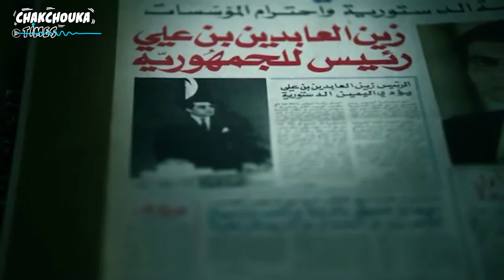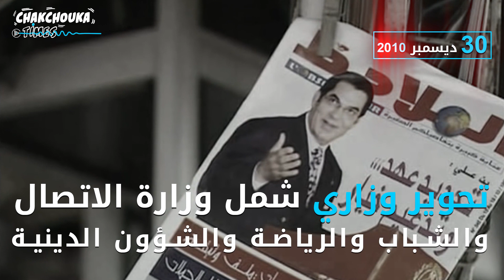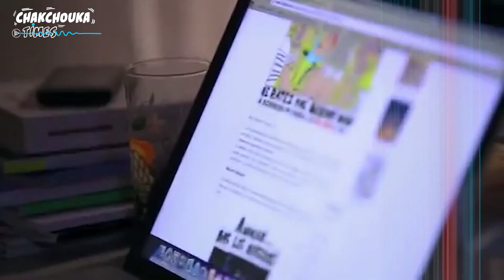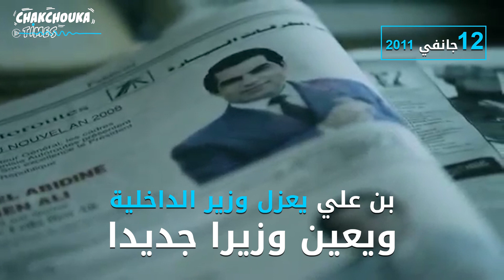تونس: الطريق نحو إسقاط النظام!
إسقاط النظام لم يكلّف التونسيين سوى أقلّ من شهر واحد!
كيف ذلك؟